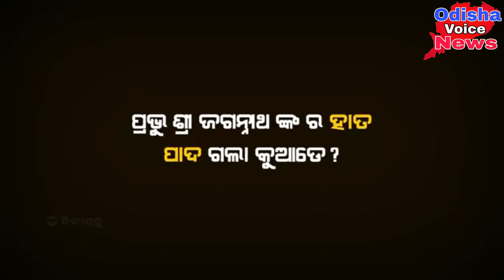Who is Jagannath? Let us know about Lord Sri jagannath।